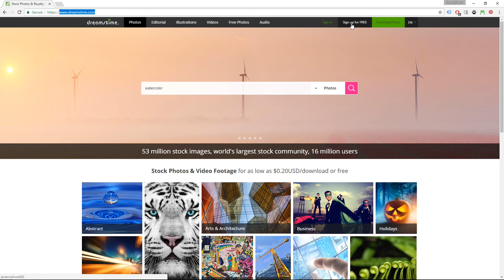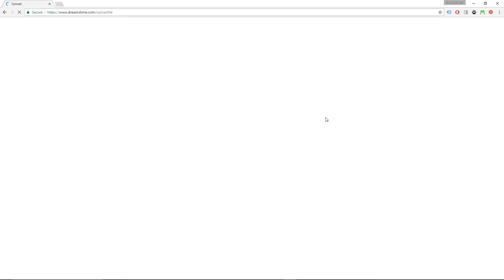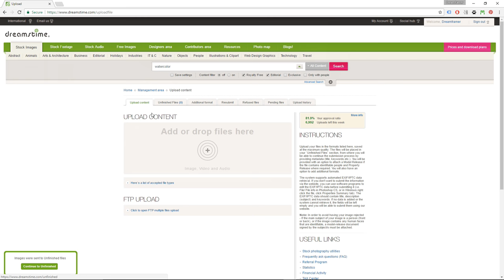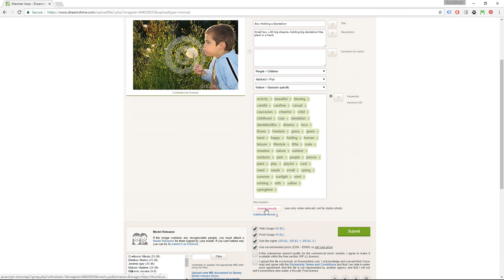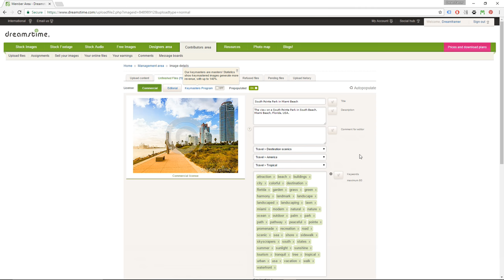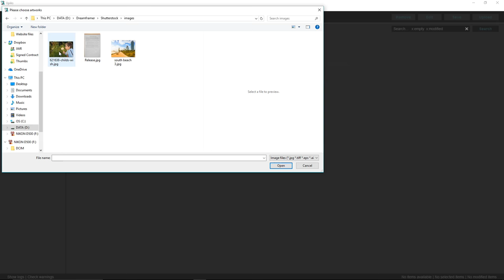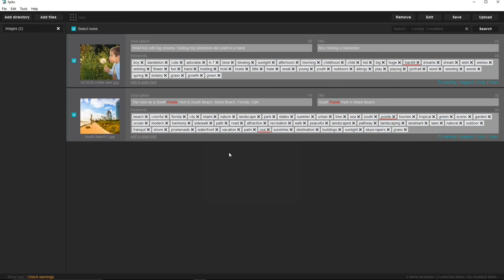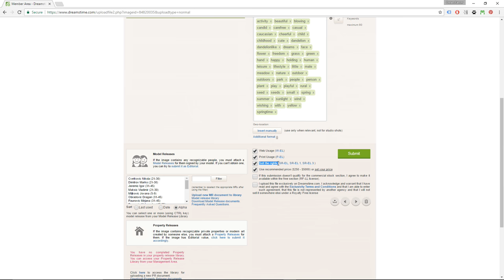How to Upload Images to Dreamstime - Stock Photography Ep. 11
In this video tutorial I'm showing you how to upload images to Dreamstime. Dreamstime is one of the leading stock photography websites, and it has a stable growth. Hopefully, this video will answer some of the questions you have about registering and becoming a Dreamstime contributor.

Here is the link to download Xpiks, free app for adding metadata to pictures and uploading stock photography:

The most important agencies to join (best selling agencies)

I turned my new music and nature sounds channel into three playlists on this channel: